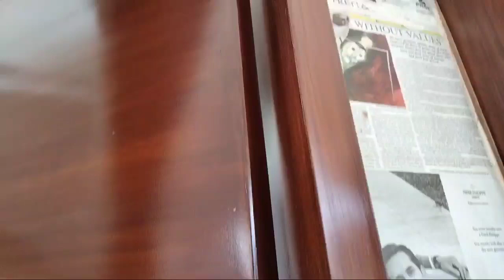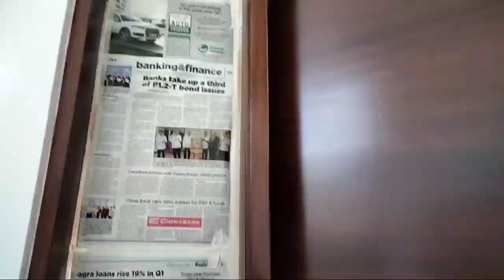Paano mag Re-Varnish sa House Main Door.. n Labas parin ang Haspe ng kahoy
HOW TO  MAKE RE-VARNISH HOUSE MAIN DOOR SOLID NARRA